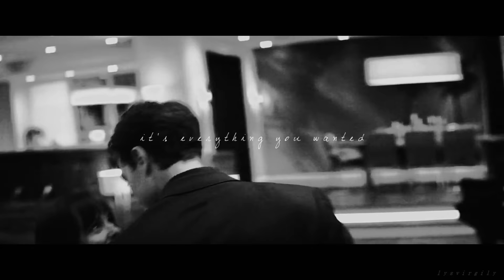christian x ana "its you that is changing me.."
hd ☑ ❤

it's about time i made a video of them lol xo

Movie: fifty shades of grey
Characters: anastasia steele & christian grey
Sᴏɴɢ:  Holding On And Letting Go by Ross Copperman
Cᴏʟᴏʀɪɴɢ: mine